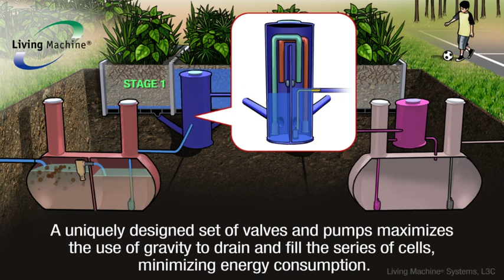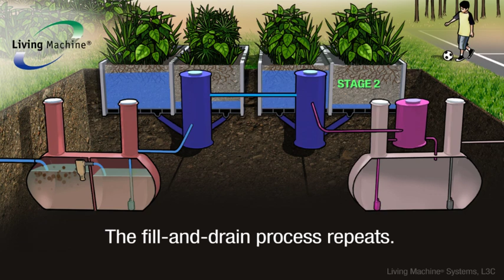The Living Machine® System - How it works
This animation speeds up the cycles for illustrative purposes.  Actual system fill and drain cycles include periods when the cells are full for nearly an hour and empty for nearly an hour.